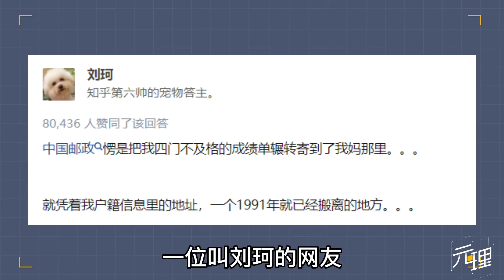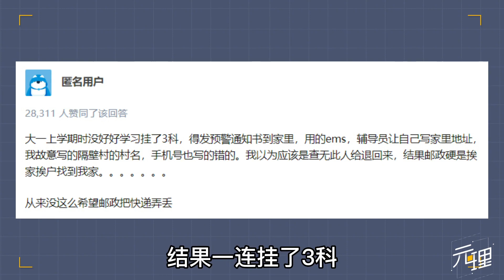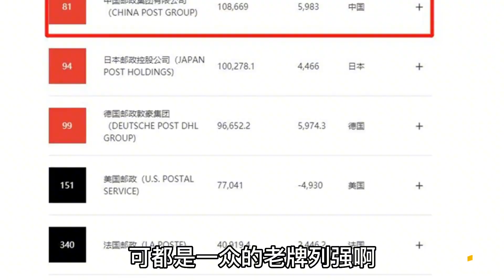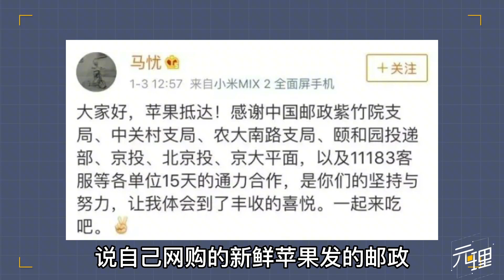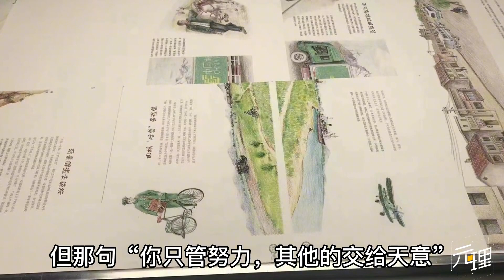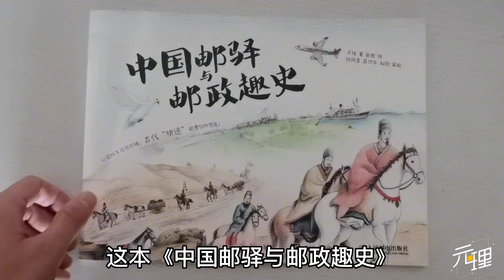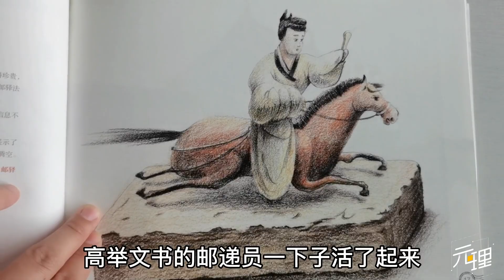中国邮政有多损？地址写错电话瞎编，照样把挂科的成绩单送到你家